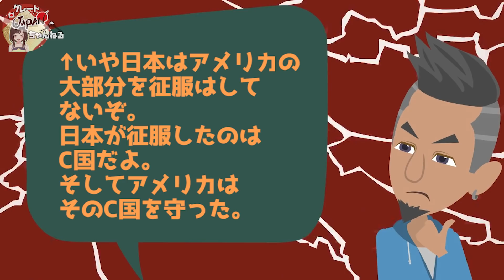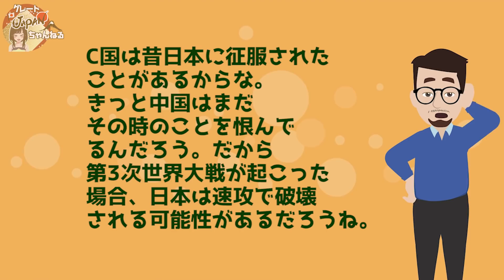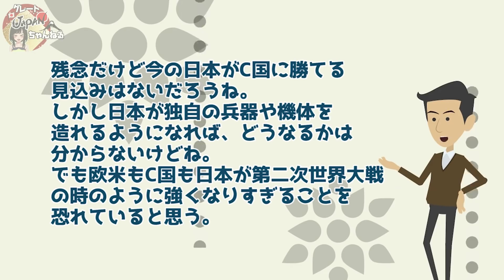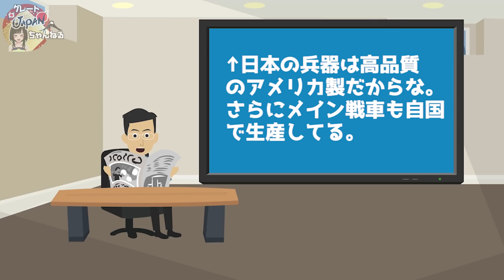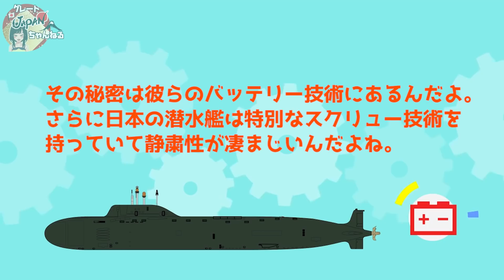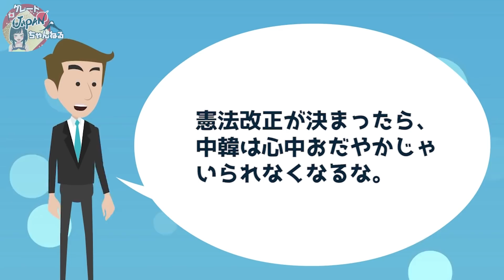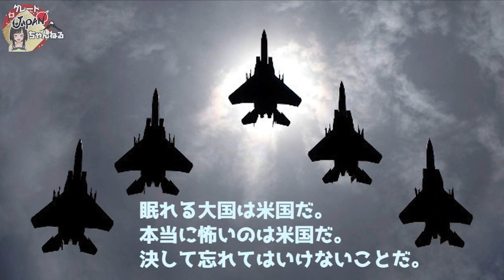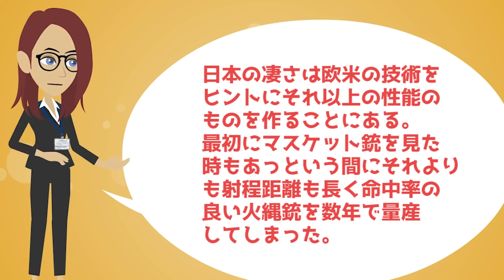【海外の反応】衝撃!!日本の技術が凄い！？自衛隊潜水艦の映像を見た海外の反応！「日本は眠れる超大国だ…」【グレートJAPANちゃんねる】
■フリー素材